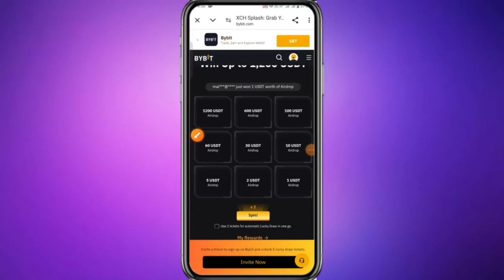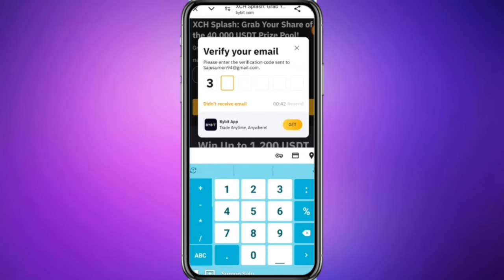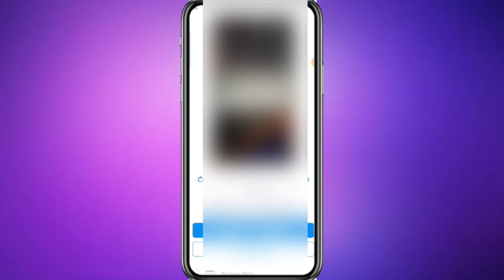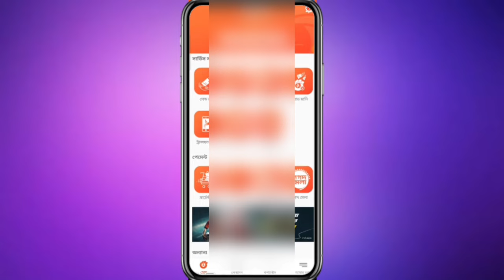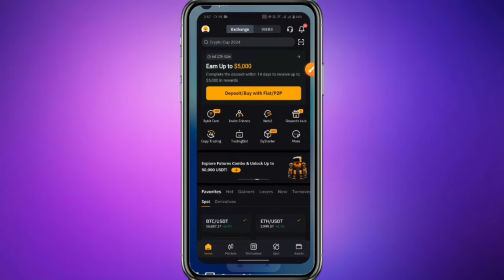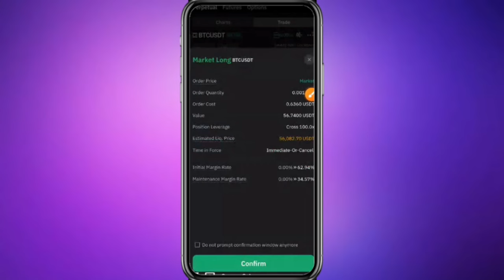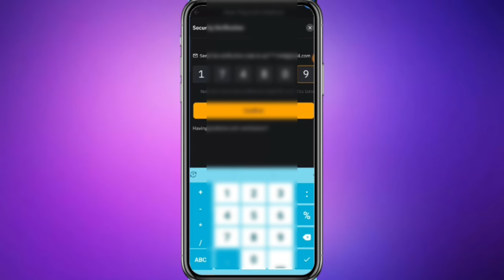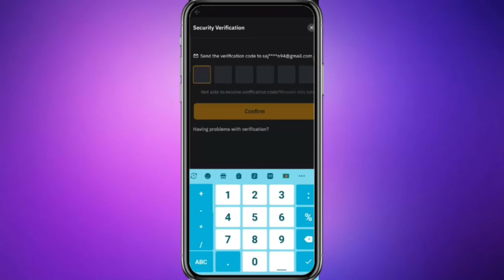Bybit Instant $1200 Free Bouns | সবাই লুফে নিন | Bybit Account Create For Full Verified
সবার $2 ইনকাম ফ্রিতে 😱 Instant Withdraw || New Airdrop Instant Withdraw

hamster kombat free coin
hamster kombat gameplay
hamster kombat guide
hamster kombat game se paise kaise kamaye
hamster kombat glitch
hamster kombat gleam
Aethir
Aethir Airdrop
Aethir Season 2
Aethir Withdraw
Aethir Galaxy Offer
legitdogemining
Legitdogemining Withdraw
Doge Mining
Hamster Kombat
TapSwap
TapSwap Withdraw
TapSwap Listing Update
TapSwap Sell
TapSwap Withdraw Update
New Airdrop
Instant Withdraw
New Airdrop Instant Withdraw
Instant Payment
Instant airdrops
Best airdrops
Trust Wallet airdrop today
instant airdrop
Instant withdraw
Trust Wallet Airdrop instant withdraw
Instant Withdrawal
airdrop update
airdrop update
Upcoming airdrops
Best Airdrop
Earning tutorial
Earn money
kivabe taka income korbo
Online inkam